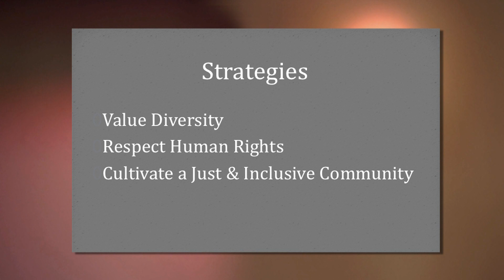Richard Lemons - On Q